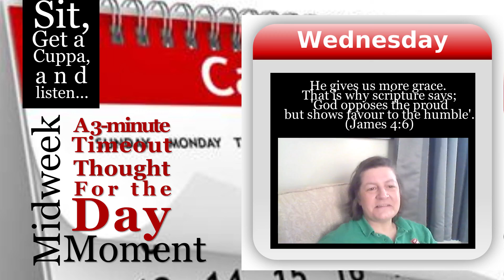Midweek Moment #1 2021